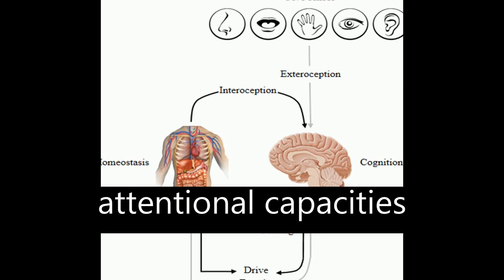The Influences of Emotion on Learning and Memory | RTCL.TV